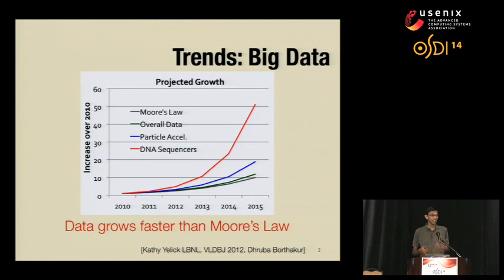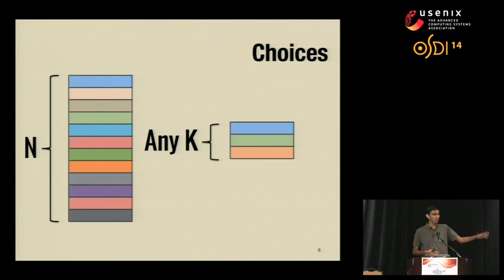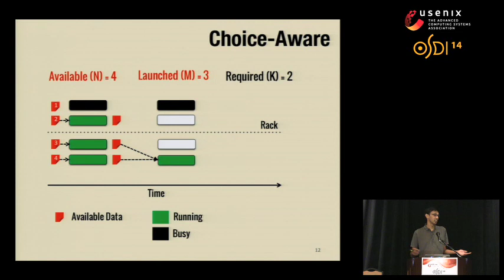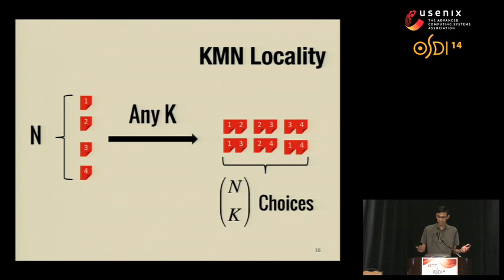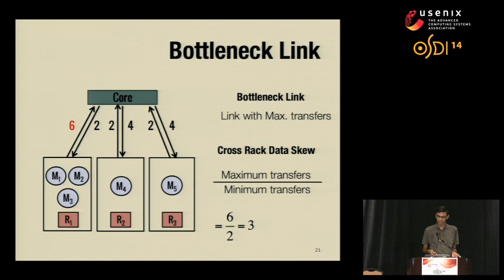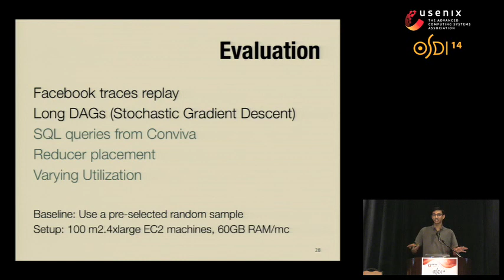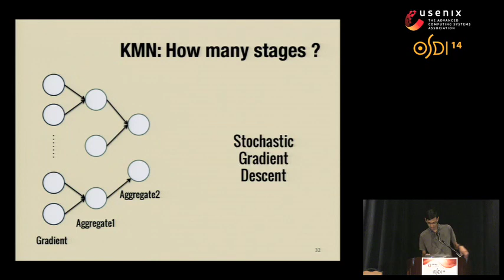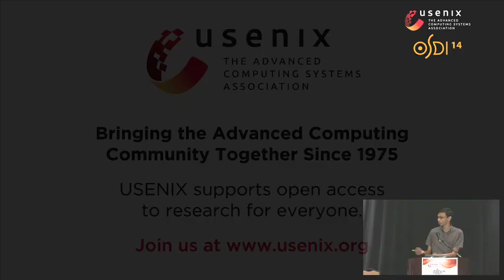OSDI '14 - The Power of Choice in Data-Aware Cluster Scheduling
The Power of Choice in Data-Aware Cluster Scheduling

Shivaram Venkataraman and Aurojit Panda, University of California, Berkeley; Ganesh Ananthanarayanan, Microsoft Research; Michael J. Franklin and Ion Stoica, University of California, Berkeley

Providing timely results in the face of rapid growth in data volumes has become important for analytical frameworks. For this reason, frameworks increasingly operate on only a subset of the input data. A key property of such sampling is that combinatorially many subsets of the input are present. We present KMN, a system that leverages these choices to perform data-aware scheduling, i.e., minimize time taken by tasks to read their inputs, for a DAG of tasks. KMN not only uses choices to co-locate tasks with their data but also percolates such combinatorial choices to downstream tasks in the DAG by launching a few additional tasks at every upstream stage. Evaluations using workloads from Facebook and Conviva on a 100-machine EC2 cluster show that KMN reduces average job duration by 81% using just 5% additional resources.